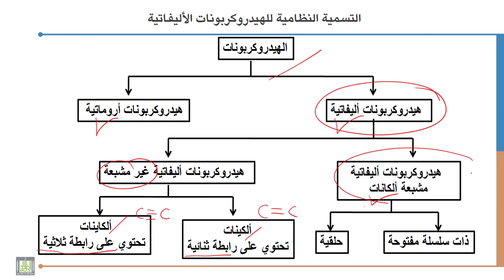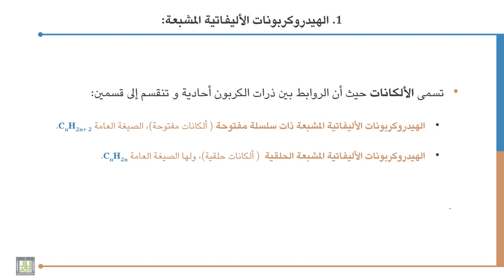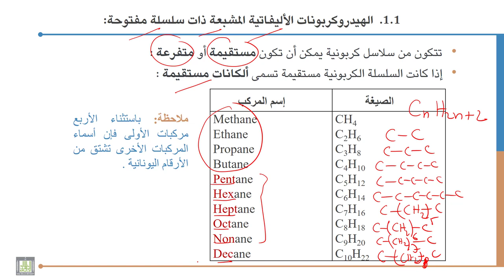الكيمياء العضوية 1: الفصل الثالث:- الهيدروكربونات الأليفاتية المشبعة - محاضرة 12